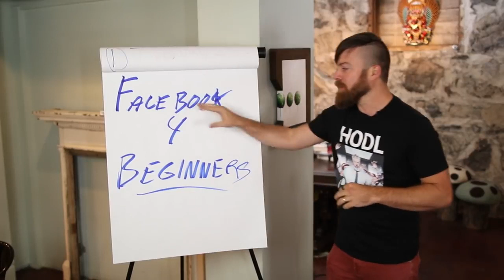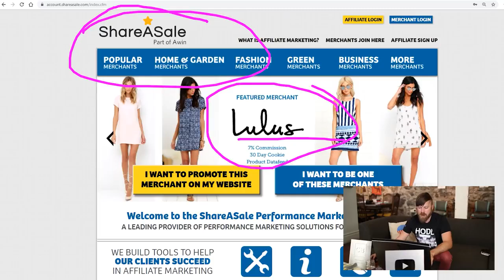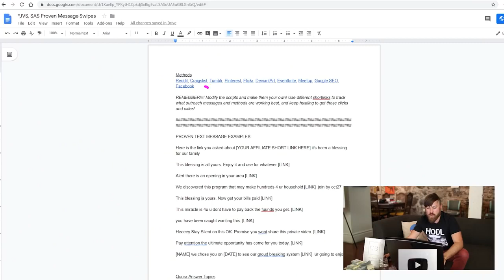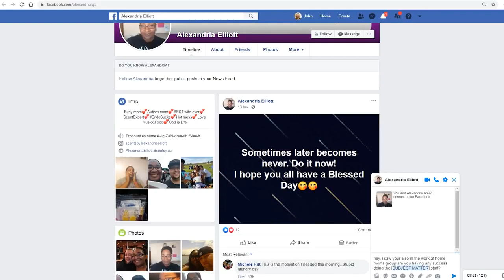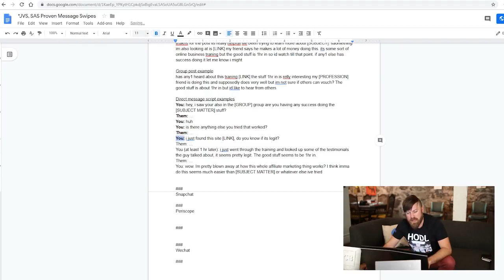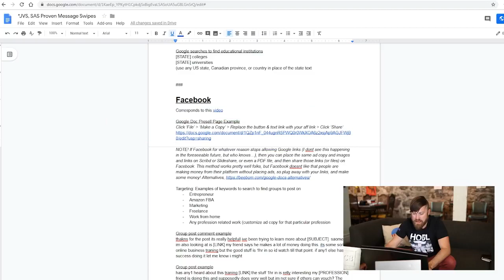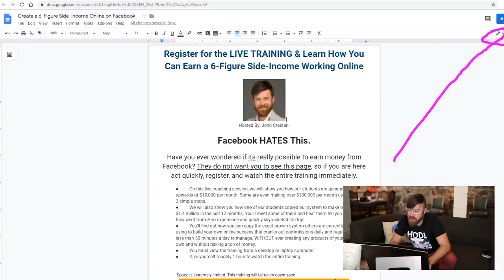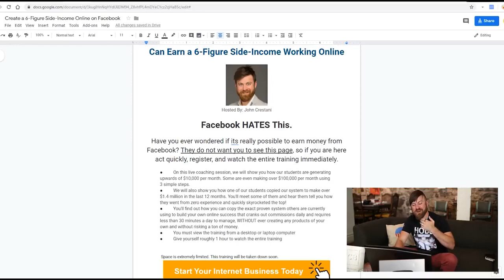How To Make Money With Facebook $500 Per Day Method For Beginners 2020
Would you like to make money just by chatting up people on Facebook? Well Seems that sound crazy? I’m here to tell you it’s possible!